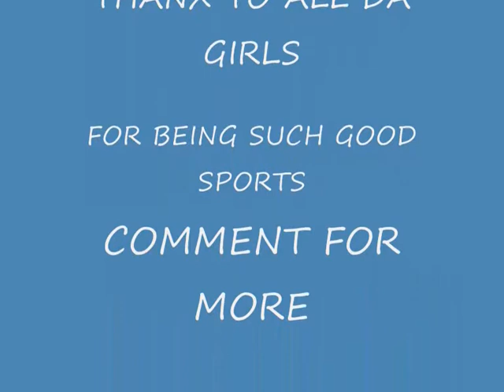BIERAKS tv WITH PINGA'S PRODUCTION PRESENTS- afm's next top model 1999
THE GIRLS AT AFM PARKSIDE STRUTT THEIR STUFF